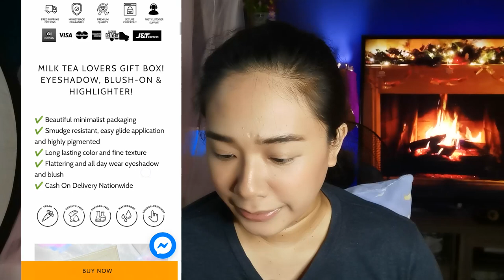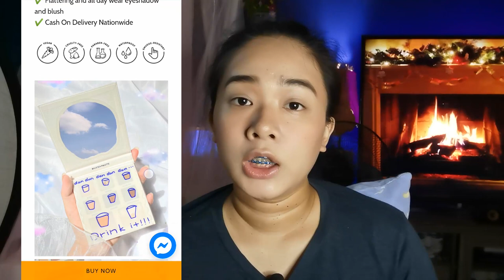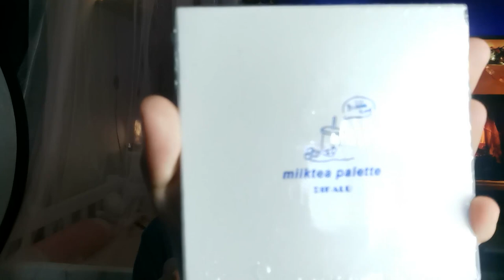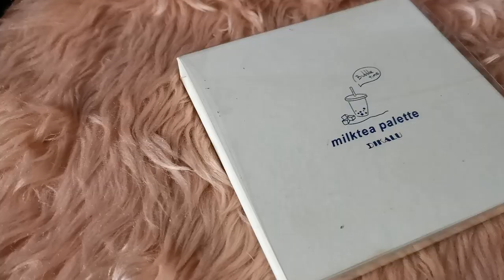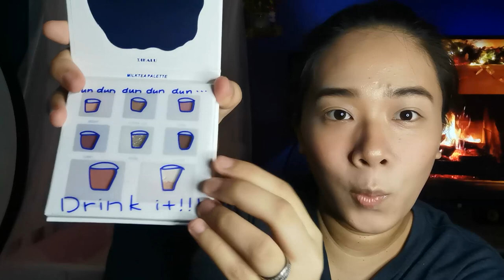DIKALU MILKTEA PALETTE IN TARO CREAM FIRST IMPRESSION REVIEW & TRY-ON + UNBOXING || PART 1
Products used:

Toner:
Fresh Skinlab Tomato Glass Skin Hydrating Toner

Moisturizer:
The Face Shop Jeju Aloe Ice Refreshing Soothing Gel

Foundation:
iWhite Korea BB Holic Cream in Light

Bronzer:
BYS Matte Bronzing Powder

Blush:
Vice Cosmetics Aura Cheek Collection in the shade Applauded

Highlighter:
Maybelline Master Chrome Highlighter in Molten Gold

Eyebrows:
Vice Cosmetics Gandoll Brow Collection Micro brow pencil in Soft Brown

Volumizing Brow Gel in Soft Brown

Lipstick:
L'Oreal Paris Infallible Pro Matte Gloss in Statement Nude

Facial Mist:
Luxe Organix Rosewater Glow Mist

Eyeliner:
Maybelline Hypersharp Liner Black

Mascara:
Maybelline Total Temptation Waterproof Volumizing Mascara

Maybelline Hypercurl Waterproof Mascara